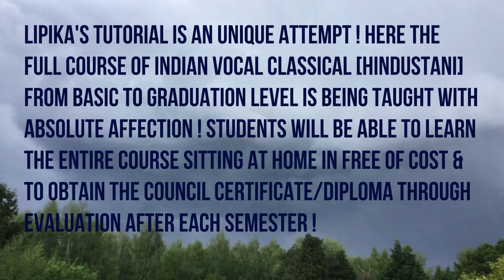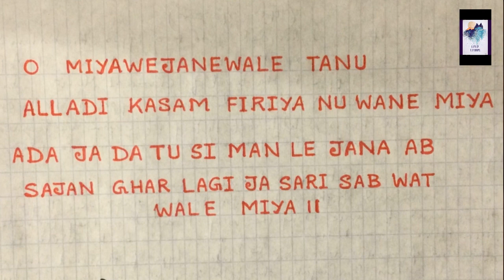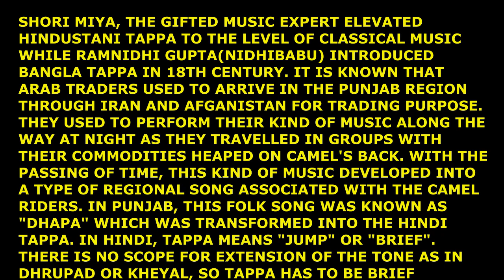TAPPA ! LEARN A POPULAR TAPPA IN RAGA KAFI ! LIPIKA'S TUTORIAL EPISODE 68 [SIXTH SEMESTER SYLLABUS]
YOU HAVE LEARNED KHEYAL, DHRUPAD, BHAJAN, GEET, TARANA ETC...NOW LEARN "TAPPA" WHICH IS A GENRE OF LIGHT-CLASSICAL MUSIC, KNOW WHAT IS TAPPA, HOW MANY TYPES OF TAPPA ARE THERE IN HINDUSTANI CLASSICAL, HOW TAPPA WAS INVENTED, WHAT IS THE HISTORY OF TAPPA SONG, HOW TAPPA BECAME POPULAR BY THE BAIJIS...APART FROM LEARNING A TAPPA WITH NOTES.